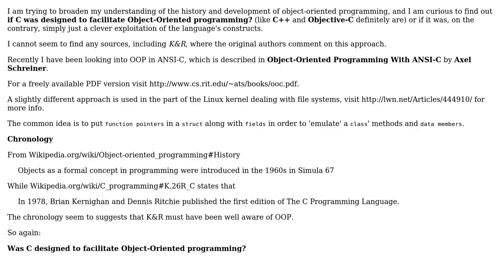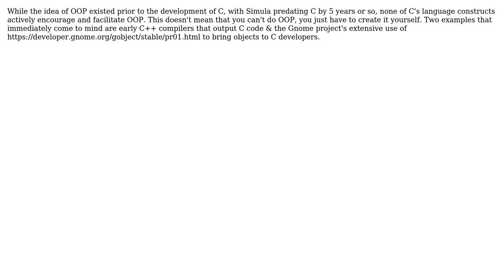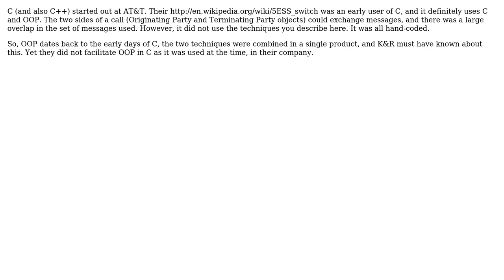Software Engineering: Was C designed to facilitate Object-Oriented programming? (4 Solutions!!)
Software Engineering: Was C designed to facilitate Object-Oriented programming?

With thanks & praise to God, and with thanks to the many people who have made this project possible! | Content (except music & images) licensed under CC BY-SA | Music | Images & others | With thanks to user Sean McSomething user Philip user MSalters user gnat user Einar user david and the Stack Exchange Network Trademarks are property of their respective owners. You are responsible for your own actions.